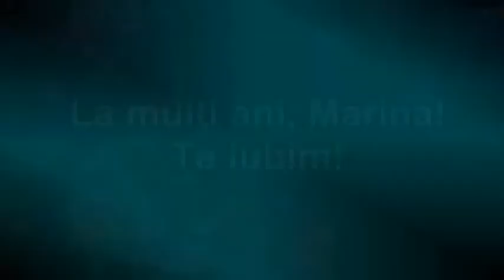La mulţi ani, Peştişor!